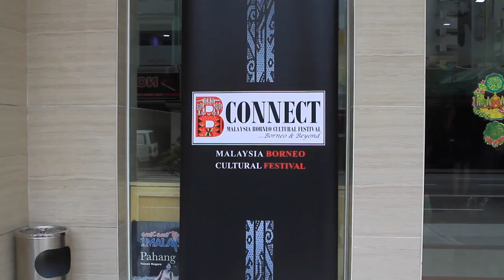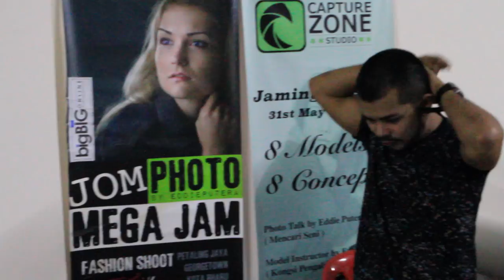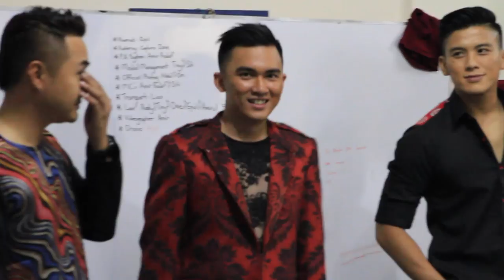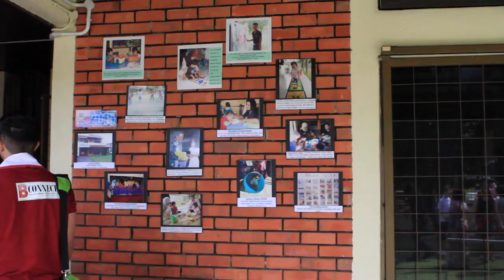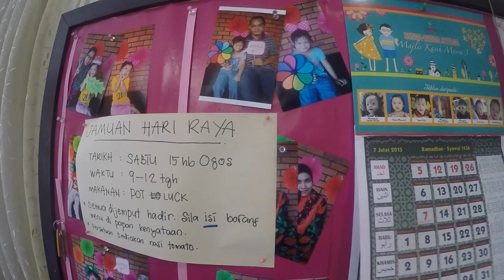Miss & Mister Malaysia Borneo Tourism 2015